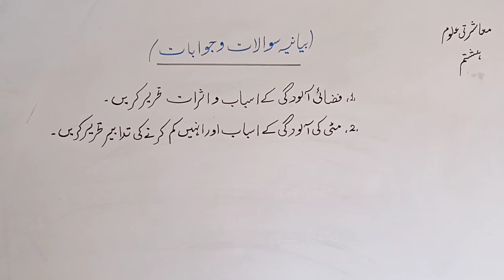VIII SST (2T) LECTURE 5